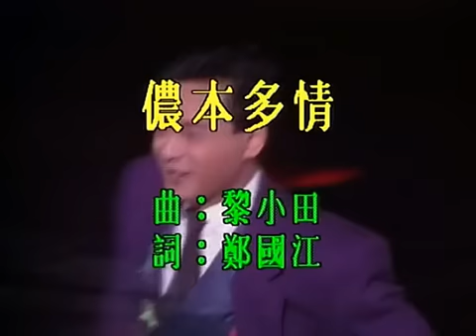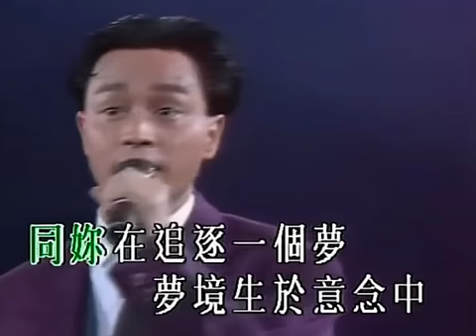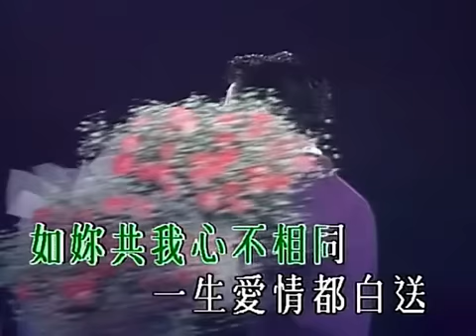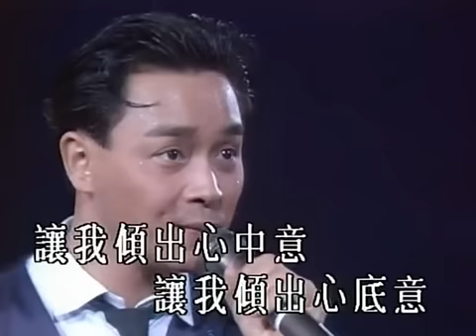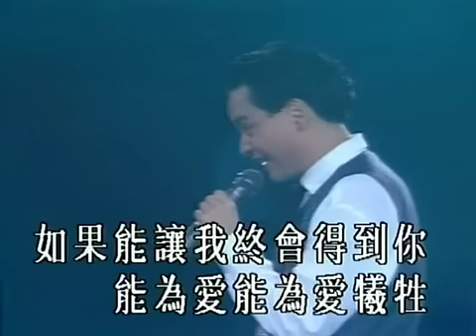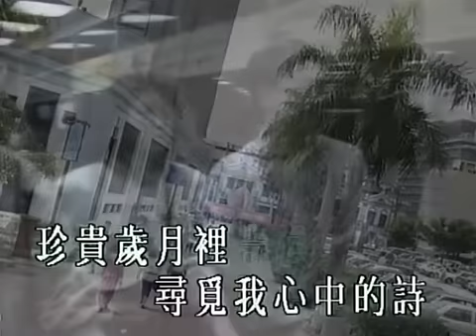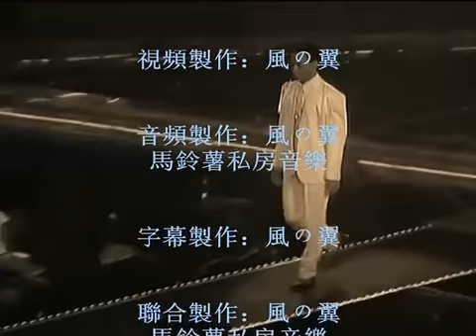【张国荣/Leslie Cheung】告别歌坛演唱会（1989）【LD/Karaoke/录影带 整合】【字幕版】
感谢制作者 @風の翼